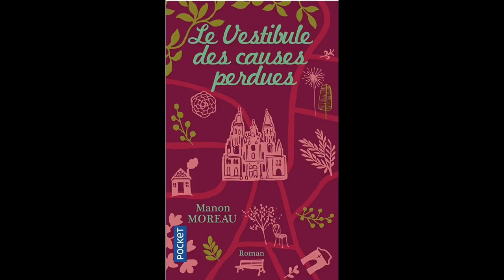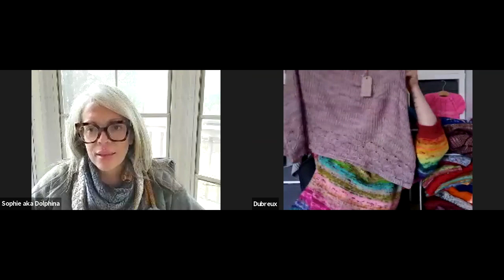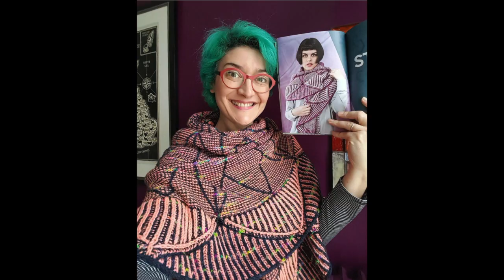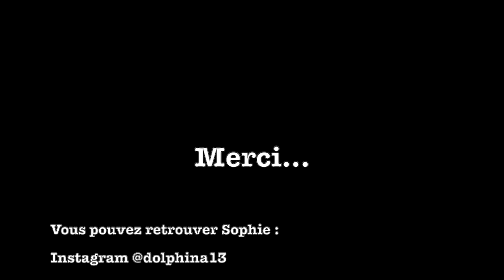75 questions avec JulieknitsinParis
75 questions avec JulieKnitsinParis

Où retrouver JulieKnitsinParis

Ravelry
Designs

Meilleure lecture récente
Le vestibule des causes perdues

Inspiration de Julie
Molly Goddard

Couleur préférée de Julie
Lord of the Isle de Norne Yarn

Series pour rigoler
Black books (sur Amazon Prime)
Vicious (sur iTunes)

UN Incontournable de Paris
Beaubourg (Centre de Pompidou)
 Et a inspiré Beaubough le wrap

En Cours…
Sans nom…
Patron à venir

Projets dont elle est le plus fière
Stellate
Ou PomPom Quarterly: Winter 2017

Art en apprentissage: crochet
Avec Aoibhe Ni

Sockitude, Patron de chaussettes publié dans le livre celebrant les 10 ans de la boutique londonienne Knit with Attitude
Knit with attitude - A 10 year celebratory collection

Avec le code SWEATERWEATHER
Achetez 2 patrons = 20% de rabais
Achetez 3 patrons = 30% de rabais
Achetez 4 patrons = 40% de rabais
Achetez 5 patrons = 50% de rabais
(Valide pour tous les pulls, cardis, t-shirts et ponchos)

Sophie porte le Girls best friend shawl par Isabel Kraemer
Tricoté en Chelsea Luxe single couleur Favorite leather boots, tin can and Denim

Tricoté en All Dyed Up couleur silversmith et ??? (Perdu l’etiquette)